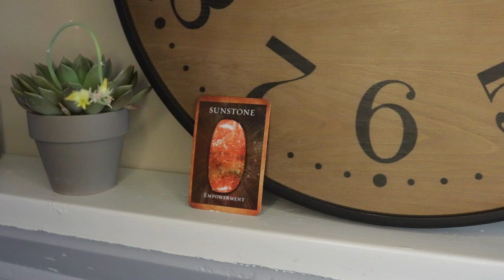Angel Daily Message March 7, 2020